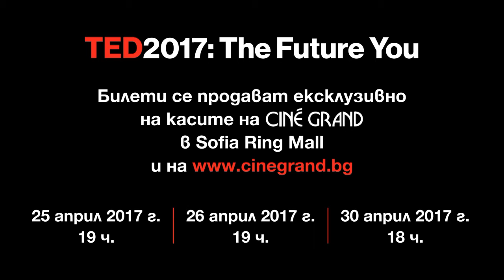TED2017 The Future You Trailer BG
TED2017: The Future You is coming to cinema audiences around the world.
Join us in Cine Grand (Sofia Ring Mall) for three nights of inspirational talks, complete with high-value networking and a raffle to look forward to.
25 April 2017, 19 h
26 April 2017, 19 h
30 April 2017, 18 h